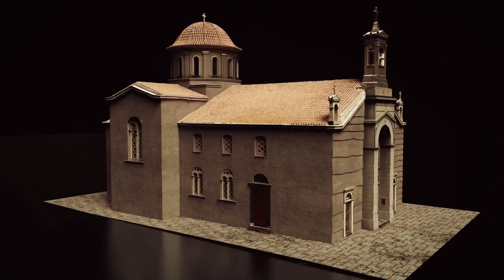Святая церковь святого Димитрия Псирри (3D Short Video)